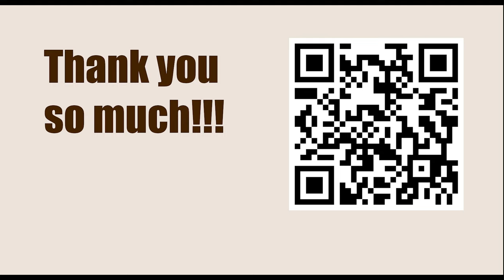NEW TRAPS in the Chess Opening || C77: Ruy Lopez: 3...a6 4 Ba4 Nf6, unusual lines